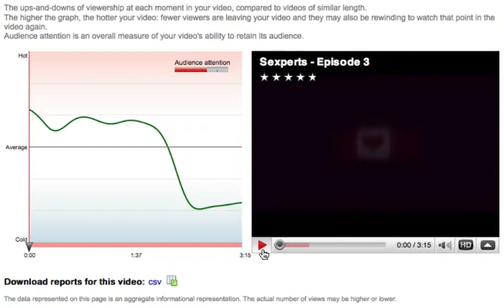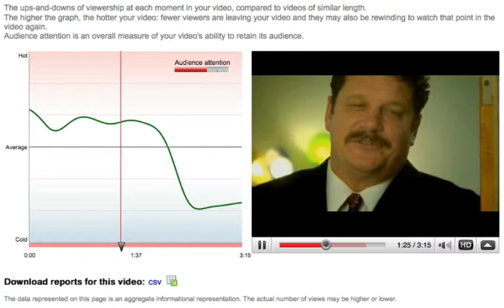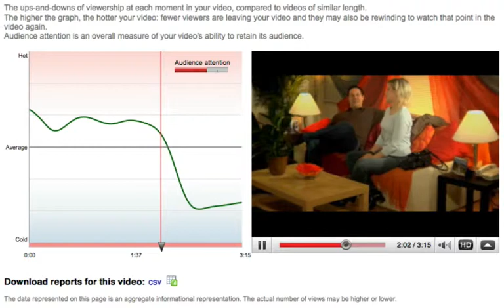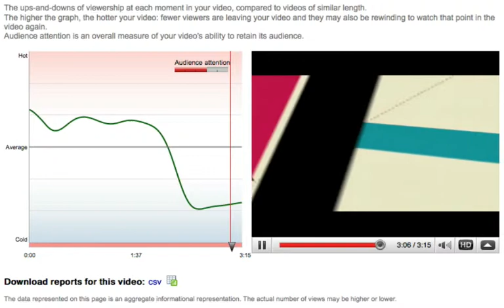HOTSPOTS - Sexperts Episode 3